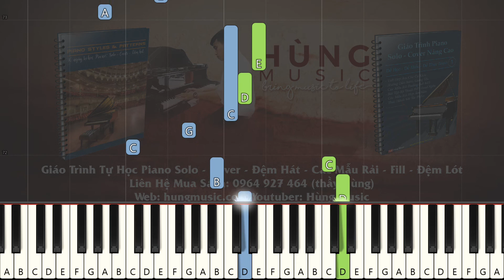Ngày Đầu Tiên Piano - Thầy Hùng Piano